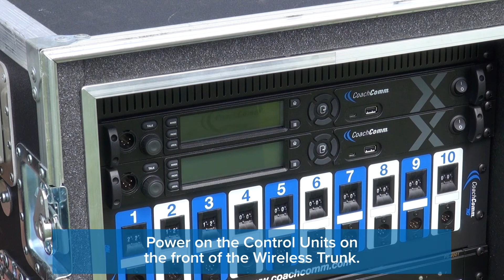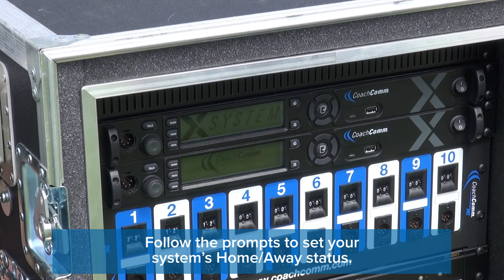X-System (ATA) Game Day Setup Tutorial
See how quick and easy it is to set up your X-System prior to a game! Be prepared and review before each game for accurate setup of your ATA system.